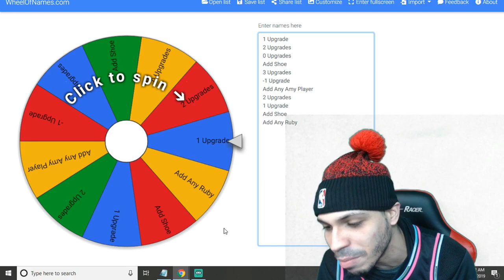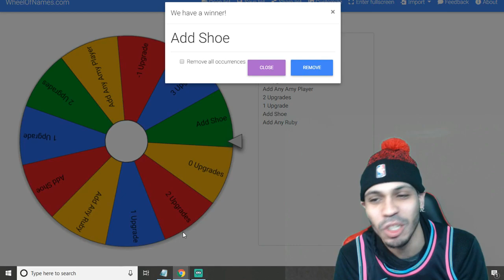GALAXY OPAL KOBE! Wade Chasing the Ghost in His Final Dance!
Galaxy Opal Kobe Bryant and Galaxy Opal Lebron James are Coming in NBA 2K19 Myteam 2K Anniversary 2 Sets! Make Sure to Be Ready for Them! Dwyane Wades Last Dance!

Day 30 of hopefully 365 Days of Uploads!

Linked Below is More of My Tips Videos so Make Sure Not To Miss Any!

PSN: Mosballin

If you want to help an Old Kids Dreams Come True you can Support Me